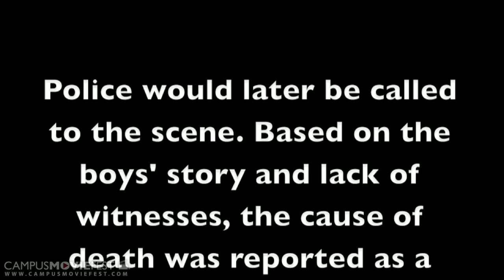Road Block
Created @ UCLA in 2009 as part of Campus MovieFest, the world's largest student film festival.

Created by Big Time Productions at University of California, Los Angeles in 2009 as part of Campus MovieFest, the world's largest student film festival.

Road Block Cast & Crew :
Aaron Rabkin - Captain
with
Taylor Fugit